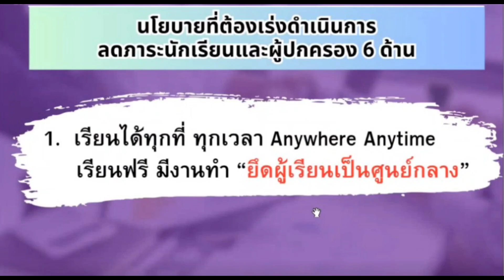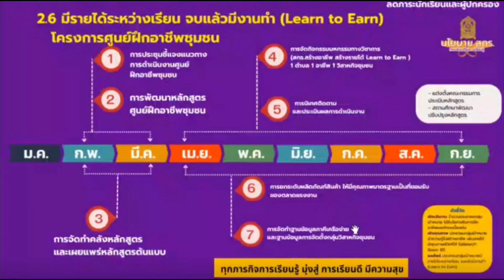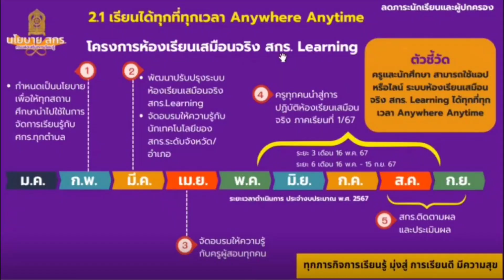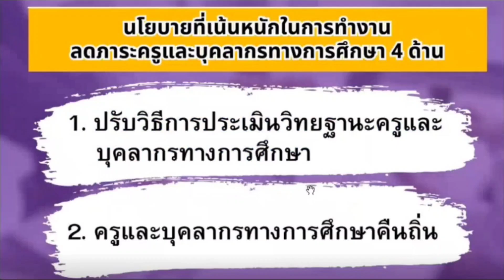นโยบาย สกร. กรมส่งเสริมการเรียนรู้สกร. เรียนรู้ทุกช่วงชีวิตคือภารกิจของ สกร.